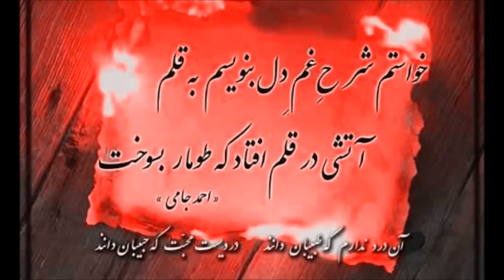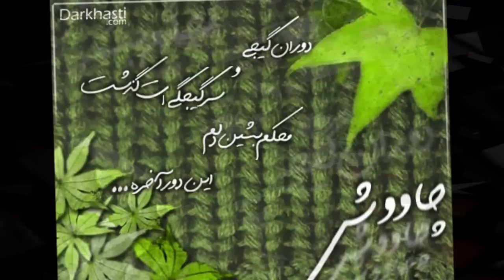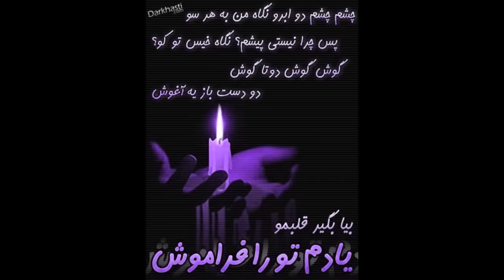B Hess - Mehdi Abedi Fard ( Mahal )